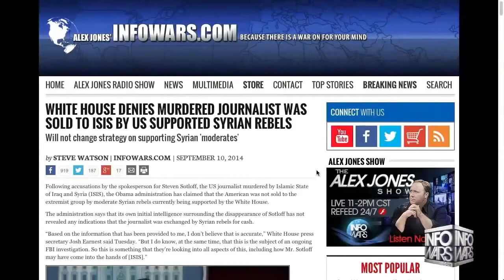Syrian Girl Alex Jones Woke Me Up!